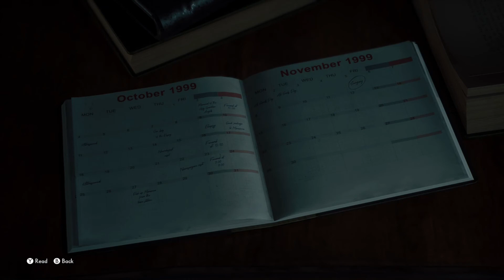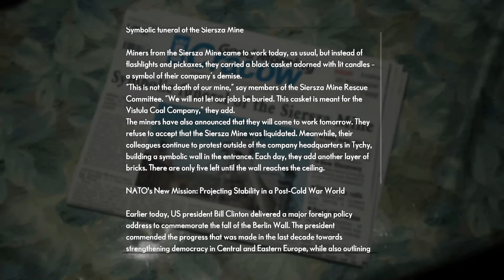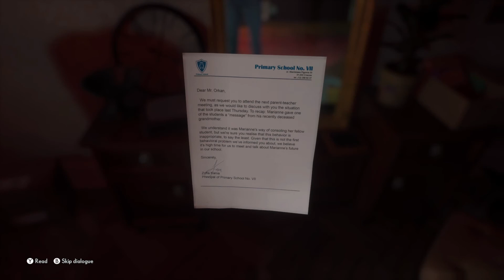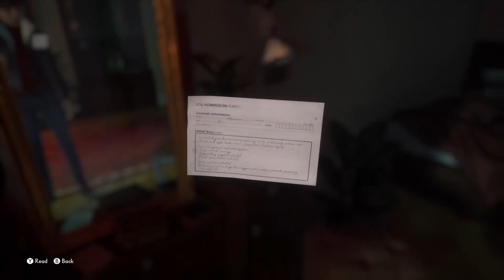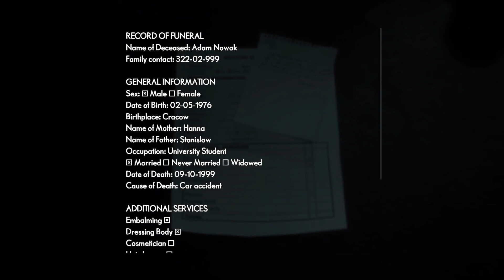First 25 minutes of The Medium (Gameplay)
Where is that stinking tie? :)